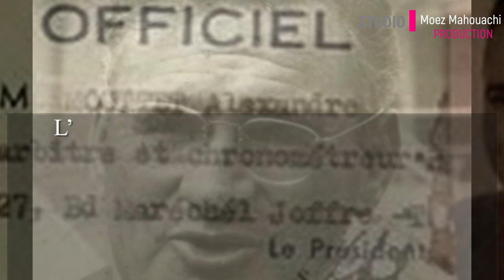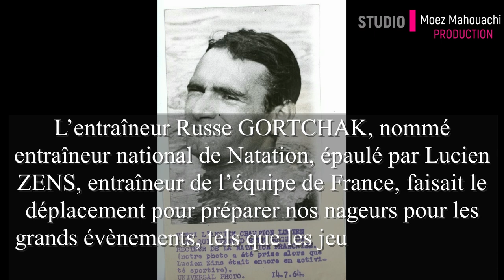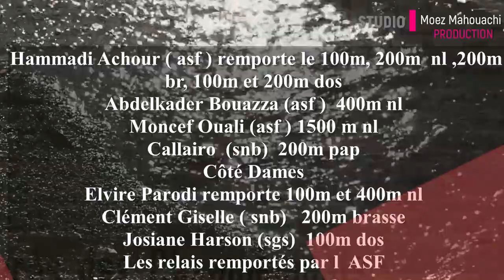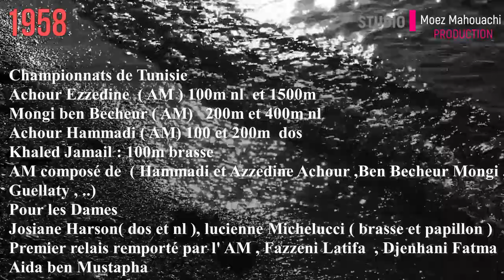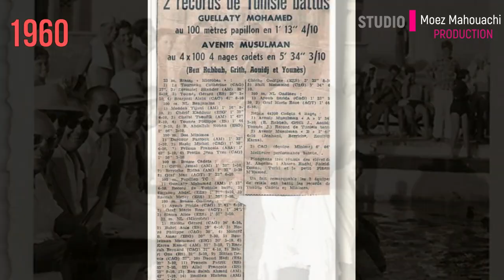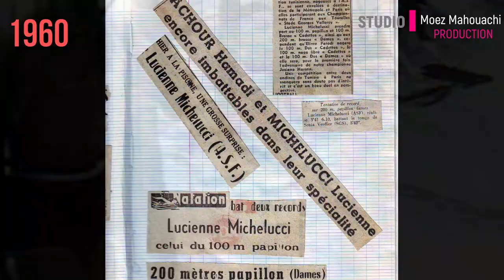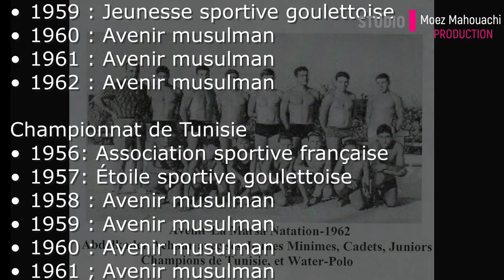Histoire de la natation et du Water-Polo en Tunisie de 1956 à 1962 Partie 5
En 1956 l’indépendance a amené à la création de la première Fédération Tunisienne de Natation. Présidée à l’époque par Mongi Khaznadar alors que la direction technique était confiée à Abdelkader Achour, une figure emblématique de cette discipline d’avant et d’après l’indépendance.
Pendant ces années, la transition se faisait en douceur. En effet, la Fédération Française de Natation continuait à soutenir cette jeune Fédération dans le cadre d’un accord de coopération,

Alexandre MOUTTET, l’un des meilleurs entraîneurs d’avant indépendance se voyait attribuer le poste d’entraîneur de l’Équipe Nationale de Water-polo.
L’entraîneur Russe GORTCHAK, nommé entraîneur national de Natation, épaulé par Lucien ZENS, entraîneur de l’équipe de France, faisait le déplacement pour préparer nos nageurs pour les grands évènements, tels que les jeux Panarabes de 1957.
Après l’indépendance, certains nageurs et joueurs Tunisiens d’avant 1956, ont contribué à leurs tours au développement de ce sport. En l’occurrence : Abdelkader ACHOUR, Fredj Ben SAAD, Abdelkader BOUAZZA, Hamadi ACHOUR .
Abdelkader Achour a créé en 1957 la section de Natation, de Water-polo et de Handball de l’avenir Musulman. En 1958 et à son Initiative il y a eu l’agrandissement d’une fosse d’irrigation agricole pour en faire une piscine de 4 couloirs de Natation,
Fredj Ben Saad est retourné à son club l’Étoile Sportive Goulettoise et a prêté main forte à l’équipe nationale de water-polo pendant plus de 20 ans.
Abdelkader Bouazza a quitté à son tour L’ASF et s’est consacré à son nouveau club qu’il a fondé en 1957, à savoir « le CAGaz »
Hamadi ACHOUR a quitté l'ASF en 1957 pour rejoindre l'avenir Muslman, et a pris en charge la direction de la piscine du belvédère (1960 )
Les premiers championnats de Tunisie d’après l’indépendance de 1956, a vu de grands succès avec de nouveaux records de VINETTES, Hammadi ACHOUR , Moncef OUALI, Abdelkader BOUAZZA, Mongi Ben BECHER etc .
1956
Hammadi Achour ( asf ) remporte le 100m, 200m nl ,200m br, 100m et 200m dos
Abdelkader Bouazza (asf ) 400m nl
Moncef Ouali (asf ) 1500 m nl
Callairo (snb) 200m pap
Côté Dames
Elvire Parodi remporte 100m et 400m nl
Clément Giselle ( snb) 200m brasse
Josiane Harson (sgs) 100m dos
Les relais remportés par l ASF
1957
L a Tunisie remporte 5 médailles d'or aux jeux Pan arabes de Beyrouth
Hammadi Achour (100 et 200 m dos), Mongi Ben Becher (1 500 mètres nage libre), relais (4 X 100 et 4 X 200 mètres nage libre) et Abdelwahab Ouali (plongeon)
 Championnats de Tunisie
Hammadi Achour (ASF) 100m dos
Hammadi Achour ( AM) 200m brasse
Mongi ben Becher (AM) 1500m nl
Vinette ( SNB) 400m nl
Pour les Dames
Elvire Parodi, Lucienne Michelucci et Josyane Harson remportent toutes les épreuves.
1958
Championnats de Tunisie
Achour Ezzedine ( AM ) 100m nl et 1500m
Mongi ben Becheur ( AM) 200m et 400m nl
Achour Hammadi ( AM) 100 et 200m dos
Khaled Jamail : 100m brasse
AM composé de ( Hammadi et Azzedine Achour ,Ben Becheur Mongi , Guellaty , ..)
Pour les Dames
Josiane Harson( dos et nl ), lucienne Michelucci ( brasse et papillon )
Premier relais remporté par l' AM , Fazzeni Latifa , Djenhani Fatma , Aida ben Mustapha

1959
Championnats de Tunisie
Schembri P (ASF) champion Tunisie au 100m et 200nl alors qu’il était dans la catégorie Minimes
Hicham Ayoub ( ASF), 200 pap
Faouzi Skandrani 100 m Brasse
Dames
Elvire Parodi

1960
Championnats de Tunisie
Azzedine Achour ( AM) , 100m , 200m, 400m nl
Jp Parodi 1500m
Abdelkerim ben Fredj 200m brasses
Guellety 100m et 200m pap
Relais, ( AM)
Dames
Lucienne Michelucci (AGT ) 200 Br et 100m Pap
Sabbeg Josselyne (JSG) 100m Br
Ayari Ferida ( Ind ) 100m NL

1961
Championnats de Tunisie
Azzedine Achour ( AM )100 m,200m, 400m, 1500m,
Hammadi Achour ( AM) 100m, 200m Dos
Engazou Abdel aziz (EZS) 200 Brasse
Dames
Ferida Ayoub ( CAG) 100/200/400 nl
Sabbeg Danielle ( JSG ) 100m Brasse
Danielle Sabbeg 100m Dos ( JSG)
Larbi jenhani , Bederedine ben Rabeh , Hamadi et Ezz Achour ( AM) Relais 4x200 nl
Plongeon
Berradhi, tremplin et haut vol

1962
Championnats de Tunisie
Achour Ezzedine 100m.200m.400m nl
Badreddine Berrabah 1500m nl
Ezzedine Achour 200m Dos et 200m Pap
Ingazou AbdelAziz 200m Brasse
DAMES
Ferida Ayoub 100m nl
Danielle Sabbeg 100m Dos
Josselyne Sabbeg 200m Brasse
Plongeon / Turqui ST
Tremplin /Rayani Bechir EST

Palmares Water-Polo
Coupe de Tunisie
• 1956 : Saint-Germain Sports
• 1957 : Saint-Germain Sports
• 1958 : Avenir musulman
• 1959 : Jeunesse sportive goulettoise
• 1960 : Avenir musulman
• 1961 : Avenir musulman
• 1962 : Avenir musulman

Championnat de Tunisie

• 1956: Association sportive française
• 1957: Étoile sportive goulettoise
• 1958 : Avenir musulman
• 1959 : Avenir musulman
• 1960 : Avenir musulman
• 1961 : Avenir musulman
• 1962 : Avenir musulman

Remerciements
Hammadi Achour
Kamel Ben Saad
Ali et Rim Ben Becher
Josiane Harson
Christian Michelucci
Jean Pierre Parodi